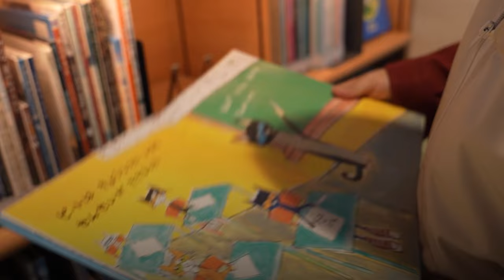Singgah di Wakayama Civic Library, Japan